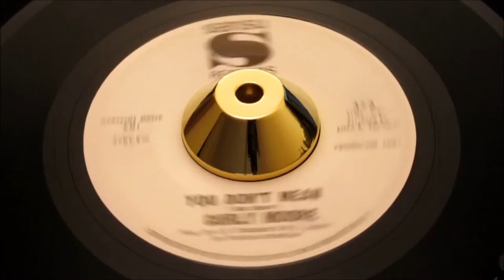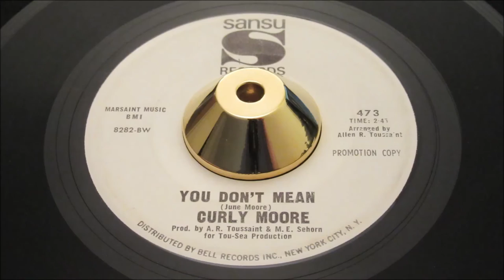Curly Moore - You Don't Mean - Sansu PROMO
Her Rarest and Best Northern Soul records on this highly-regarded New Orleans vehicle for superior

ON SALE NOW - Manships Collectors Guide Edition 7 while stocks last @

1024 pages A+B sides, Label+s, label variations, 1st & 2nd issues noted. Pic sleeves, colour vinyls all documented with Manship selling prices. PLUS some of the world’s Top DJ/Collectors share their collections & RAREST OF THE RARE Label scans.

+ Rare Soul Lp's With Favoured Track Listings Too
Inc: All Genres Of Rare Soul
* Listing Usa Original 45s, Reissue 45s And Albums
Out Now!!! Redy To Ship Today
* Covering All Matrix, Label & Vinyl Colourings
* Limited Edition - Only 1000 Made
This Is One Very Large Heavy Book 3.80 Kilos
* Mailed In Especially Designed Protective Mailers
A-side & B-side Music Genres Noted
* All Numbered & Signed Hardback Limited Edition.